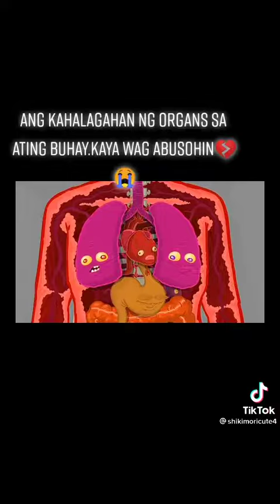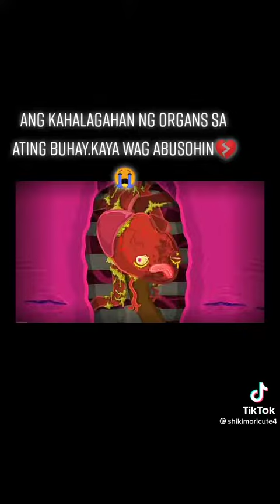life is important 🙂